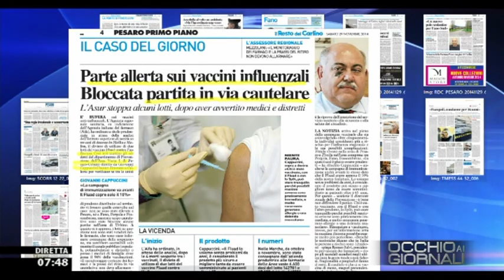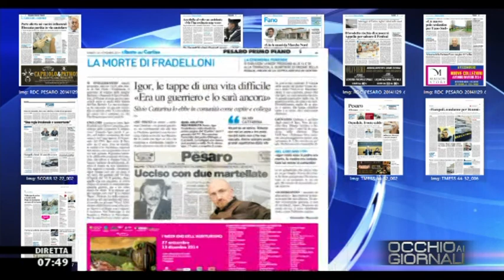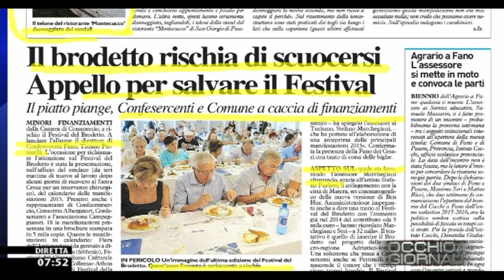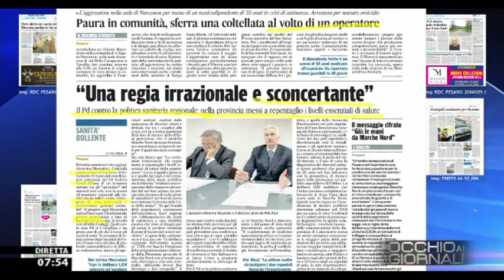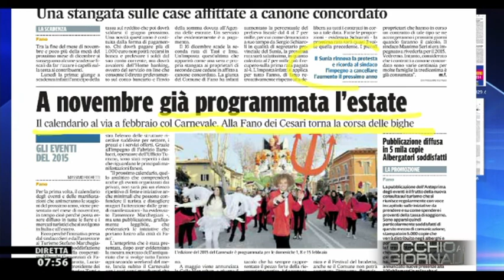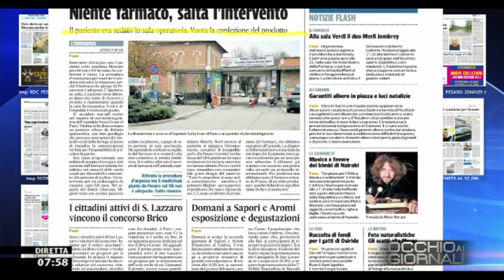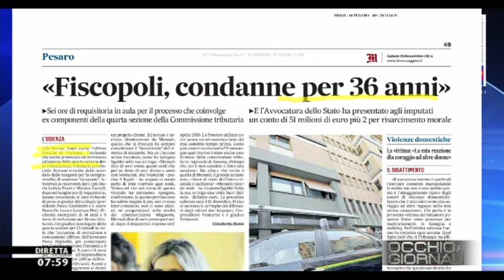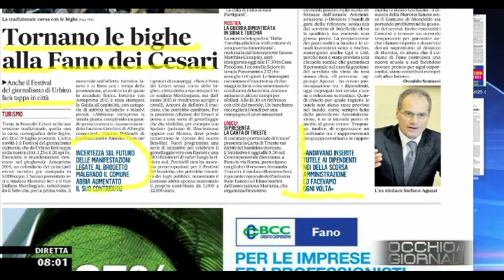Occhio ai GIORNALI 29/11/2014